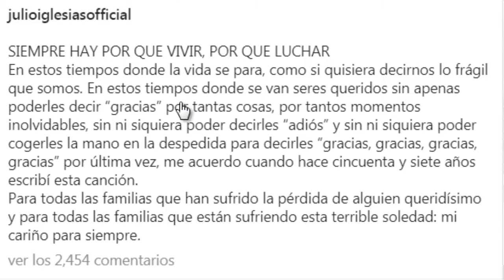🖤😭 ¡ Sucedió Hoy La Familia de Julio Iglesia se Viste de Negro !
BIENVENIDOS!!!